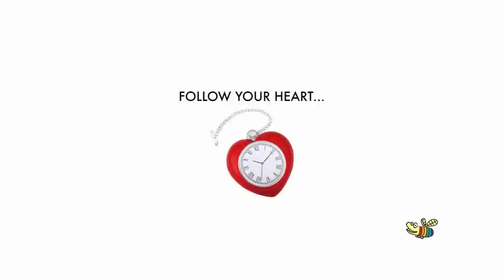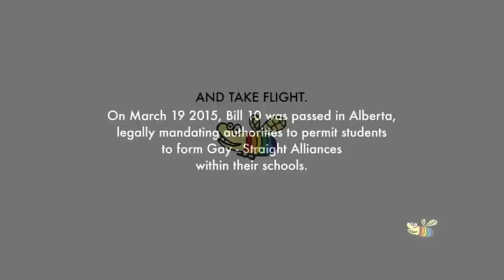2015 Camp fYrefly Trailer "OVER THE RAINBOW"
“Queers and Trans and Allies – Oh My!”

MSQUARED2 Productions presents “Over the Rainbow” in association with Camp fYrefly, The University of Alberta, Institute for Sexual Minority Studies, Calgary Sexual Health Centre, Fairy Tales Film Festival and Hillhurst United Church.

Over the Rainbow is an honest, amusing, and at times heartbreaking baring of souls of local LGBTQ Youth fYreflies and familiar faces who have had the courage, the heart, and the wisdom to share their personal journeys. In this short documentary you will follow these storytellers down the yellow brick road, over the rainbow to Camp fYrefly, and the happiness, strength, and resiliency they discover within.

Featured in this film are Nate Phelps (LGBTQ Advocate), Carly York-Jones (Carly’s Angels of Lolita’s Lounge, Inglewood), Constable Tad Milmine Pam Rocker (Co-Chair Affirm United, Affirming Coordinator – Hillhurst Church), along with campers, youth leaders, actors, and moms who brilliantly weave a story never told so bravely or openly before that demonstrates amazing resiliency and promise for a better future for all.

Although rated ‘M’ for Munchkins of all ages, raw and difficult stories are shared and homophobic language will be used so parents should use discretion.

Following the film presentation, a panel discussion will commence featuring Camp fYrefly’s Co-Founder, Dr. Kris Wells, the Director of the documentary MSQUARED2 Productions and members of the cast.

General Admission - Love Offering will be accepted.
May 24 2015, 3p.m.
Hillhurst United Church
1227 Kensington Close NW, Calgary, AB T2N 3J6